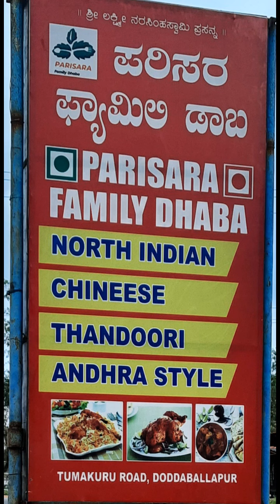Parisara Family Dhaba Doddaballapura | A P Explore